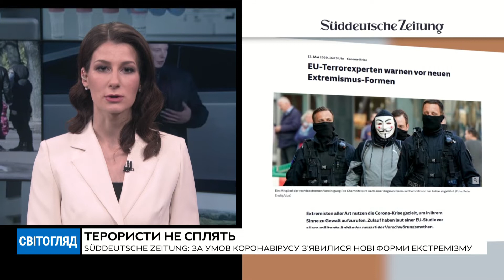Світогляд (14.05)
4 канал – унікальний інформаційний суспільно-політичний канал. У нашому живому етері лише гарячі диспути та потрібна інформація.